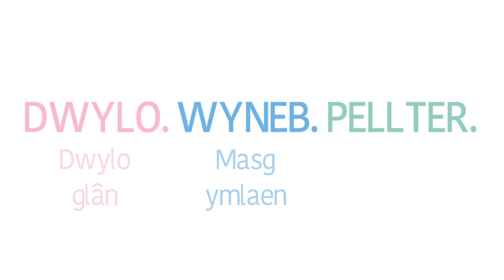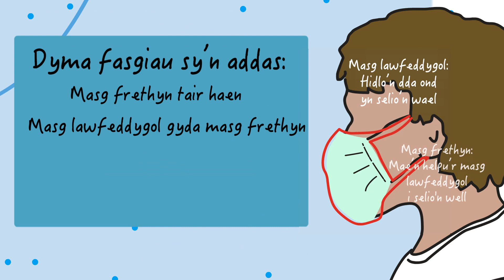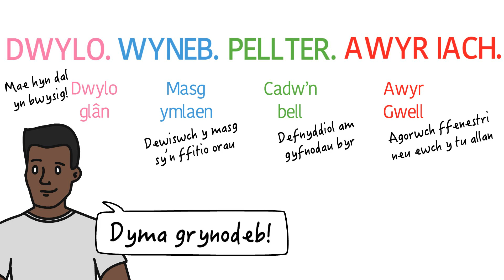Hands - Face - Space - Replace: Welsh language version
A video summary of Professor Trish Greenhalgh's research on preventing the spread of COVID-19.